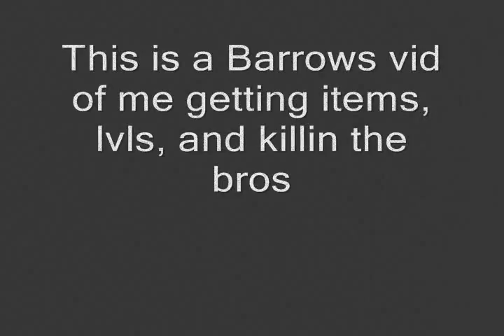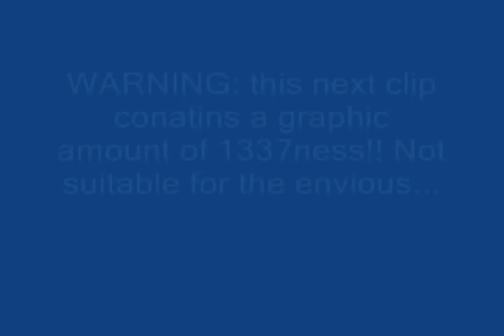Soitals Barrows Loot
The first of my series of barrows vids and the first video on youtube that shows mainly item drops in large quantities.
Breaking the Habit-Linkin Park
Blow Me Away-Breaking Benjamin
99 Red Balloons-Goldfinger